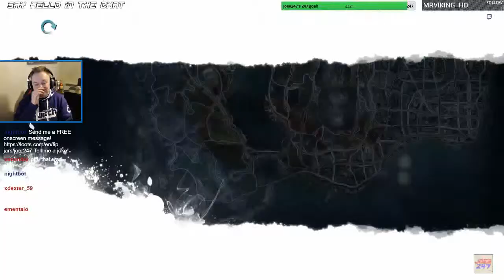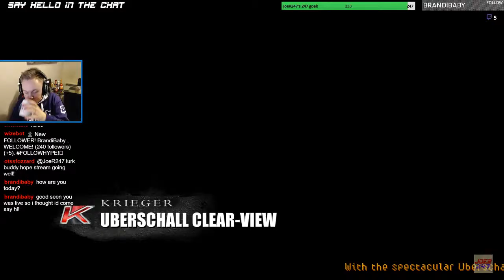Let's play Burnout Paradise! (Part 51)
Part 51 of Burnout Paradise